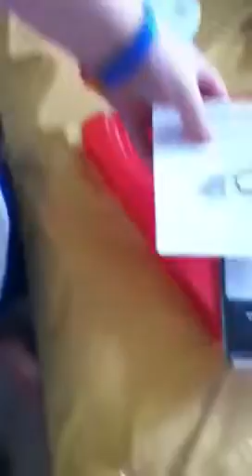Dazzle capture card unboxing!